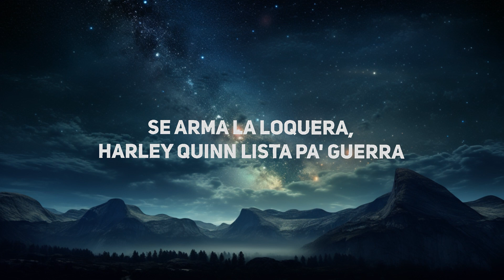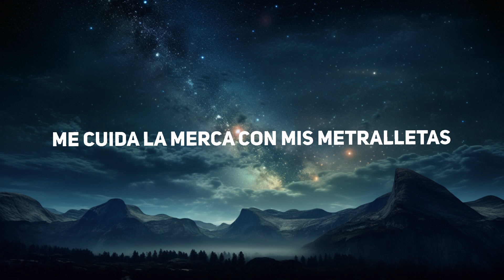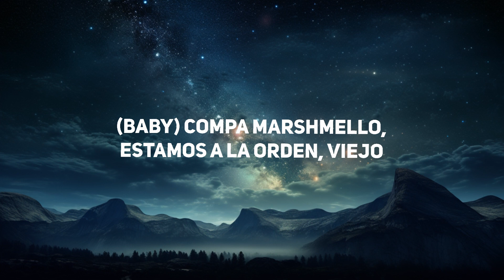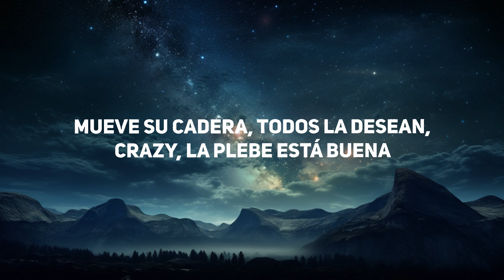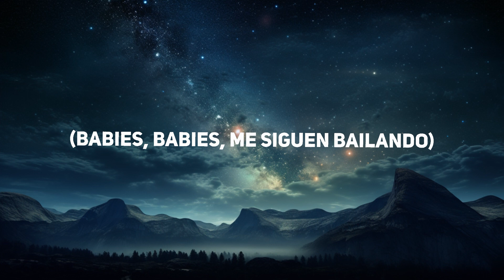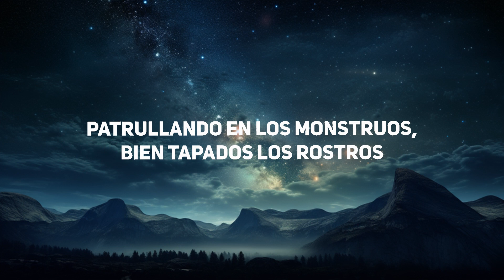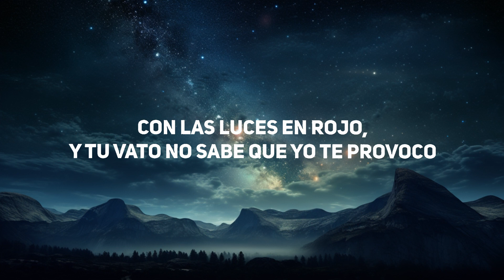Fuerza Regida, Marshmello - HARLEY QUINN (Letra) | Sie Music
Fuerza Regida, Marshmello - HARLEY QUINN Letra / Lyrics by Latin Union!

🎵 Letra: Fuerza Regida, Marshmello - HARLEY QUINN

¡Otro pedo!
Fuerza Regida, viejo
Compa Marshmello

¡Mafia!
(Babies)
(Babies)
(Jaja, jaja)
(Baby)